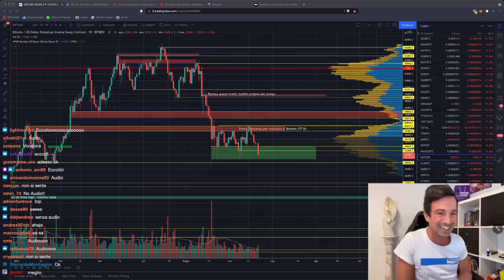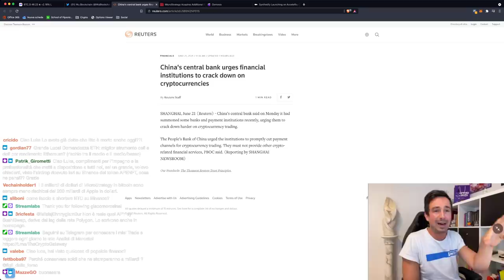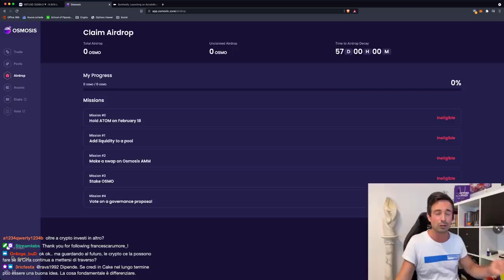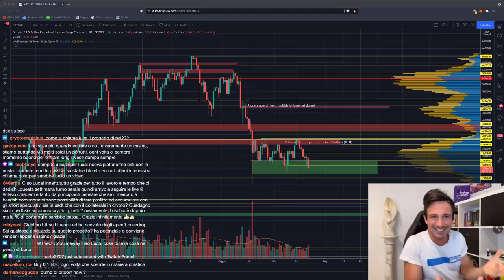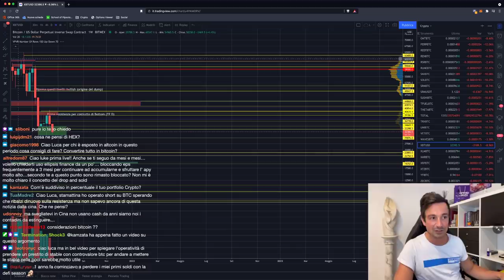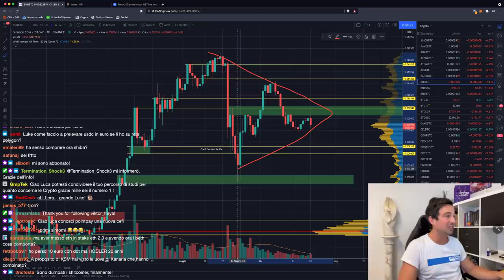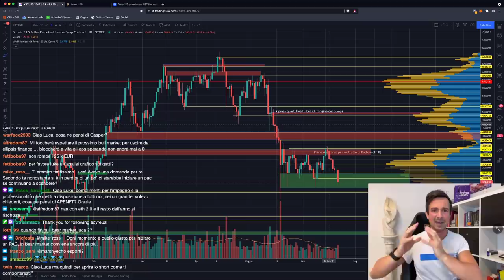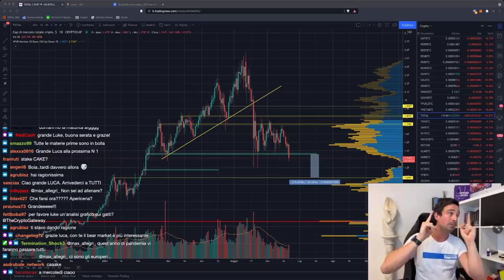BITCOIN vs CINA: STAVOLTA SI FA SUL SERIO. Quali CONSEGUENZE AVRA' il BAN?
Bitcoin bannato definitivamente (forse) dalla Cina, non solo sul Mining. Che conseguenze avrà? Cambiano i fondamentali? Bear Market assicurato? Vediamo che fare.

Argomenti trattati oggi:

00:00 Intro, saluti e quadro della situazione
01:00 Cina vs Bitcoin: stavolta il BAN è definitivo?
02:45 Market Cap totale: probabile altro DUMP del 20%
05:00 Altcoin: potrebbe essere il peggior anno per loro
08:15 I fatti della questione Cina/Bitcoin
10:45 Hashrate Bitcoin crollato, e blocchi lentissimi
14:20 Michael Saylor: acquisto dei 500 milioni fatto!
16:15 Osmosis (DEX su Cosmos): arriva l'airdrop!
18:30 Synthetify: il synthethix su Solana (IDO su Raydium)
21:35 Primo pool di stablecoin in arrivo su Mercurial (Solana)
27:40 Attenzione agli APY di Sushi, sono gonfiatissimi! APY corretti su vfat.tools
33:00 Alpaca Finance: attenzione ai tassi di borrow!
34:30 Un pensiero su Bitcoin sul lungo termine
42:50 Panoramica sulle principali altcoin
45:00 Panoramica del mio portafoglio complessivo
47:00 Testa e spalle gigante su Bitcoin? (e analisi grafico)
59:40 Predizioni di oggi dello stock to flow